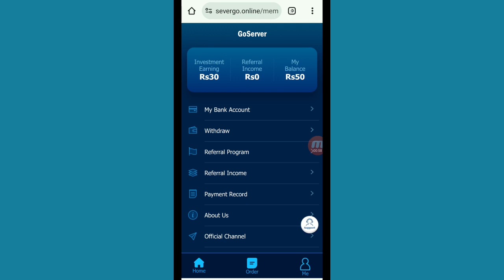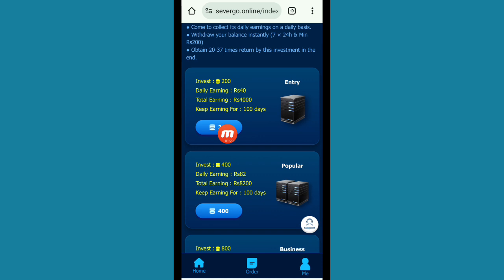RS.5000 Daily Earn | Easypaisa Jazzcash Bank Account | online paise kamane ka tarika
Your Quiries:-
1)online paise kaise kamaye
2)online earning in pakistan
3)paise kamane wala app
4)paisa kamane wala app
5)online paise kamane ka tarika
6)paise kamane ka tarika
7)ghar baithe paise kaise kamaye
8)paisa kamane ka tarika
9)game khel kar paise kaise kamaye
10)chingari app se paise kaise kamaye
11)ghar bethe kese kamaye paise
12)easypaisa app se paise kaise kamaye
13)zindagi app se paise kaise kamaye
14)easypaisa account banane ka tarika
15)paise kaise kamaye
16)online kam karne ka tarika
17)paise kamane wali app
18)zarya app se paise kaise kamaye
19)paise kamane ka aasan tarika
20)online paisa kamane ka tarika
21)amazon se paise kaise kamaye
22)paise kamane wali game
23)online earning in pakistan without investment
24)mobile se paise kaise kamaye
25)easy paisa kamane ka tarika
26)idea app se paise kaise kamaye
27)expert option se paise kaise kamaye
28)earning app
29)easypaisa
30)online kam
31)easypaisa se paise kaise kamaye
32)paise kamane wala game
33)paisy kamany wala app
34)earning app in pakistan
35)kwai app se paise kaise kamaye
36)pasay kamane ka tarika
37)game khel kar paise kamane ka tarika
38)ghar baithe paise kamane ka tarika
39)urdu inbox se paise kaise kamaye
40)paisa kamane wala game
41)online paise kaise kamaye 2023
42)online paise kaise kamaye online paise kaise kamaye
49)online paise kaise kamaye bina investment 50)online app se paise kaise kamaye online kaise 51)paise kamaye online kaam karke paise kaise kamaye
52)online se paise kaise kamaye ghar baithe 53)online paise kaise kamaye paisa kamane wala app
54)paisa kamane wala game paisa kamane wala app 2023
55)paisa kamane wala app game paisa kamane wala app new paisa kamane wala app real
56)online earning in pakistan
57)online paise kaise kamaye
58)online earning
59)online earning app
60)earning app
61)earning app in pakistan
62)game khel kar paise kaise kamaye
63)zindagi app se paise kaise kamaye
64)paisa kamane wala app
65)paise kaise kamaye
66)online earning in pakistan without investment
67)online paise kamane ka tarika
68)paise kamane wala app
69)online kam karne ka tarika
70)paise kamane ka tarika
71)mobile se paise kaise kamaye
72)paise kamane wali app
73)paisa kamane ka tarika
74)online kam
75)online paisa kamane ka tarika
76)online earning apps
77)paisy kamany wala app
78)online earning app in pakistan
79)paise kamane wali game
80)amazon se paise kaise kamaye
81)real earning app in pakistan
82)online arning karne ka tarika
83)online paise kaise kamae
84)paisa kamane ka aasan tarika
85)technical ali
86)paise kaise kamae
87)game khel kar paise kamane ka tarika
88)paise kamane wala game
89)online earning in pakistan app
90)earnings app in pakistan
91)online earning karne ka tarika
92)paise kamane ka aasan tarika
93)paise wala app
94)zindagi app
online
95)online app se paise kaise kamaye
96)real online earning in pakistan
97)youtube se paise kaise kamaye
98)Online paise kaise kamaye